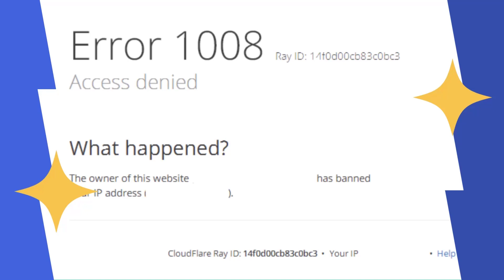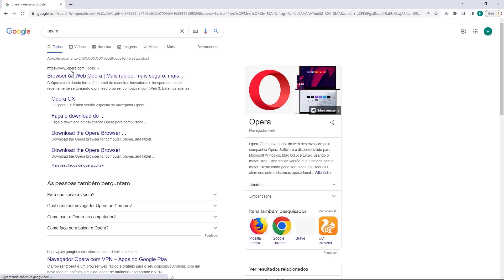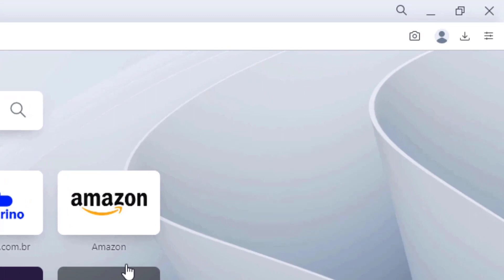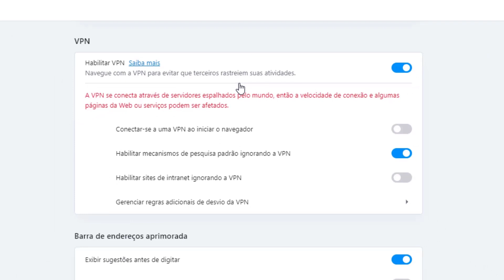COMO RESOLVER Erro 1008 Access Denied na Redehost – rápido e fácil – 2022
Aprenda Como Resolver o erro 1008 Access Denied na Redehost facilmente e em poucos minutos

LINKS IMPORTANTES!!!